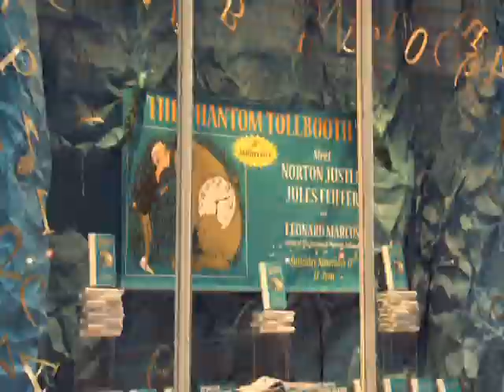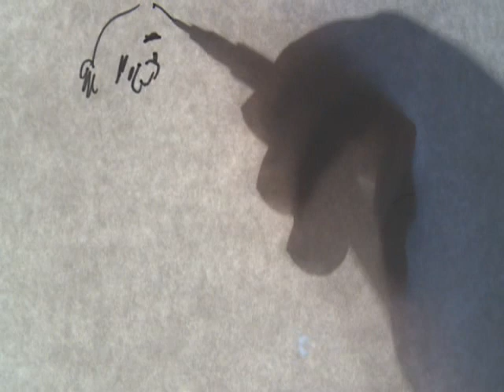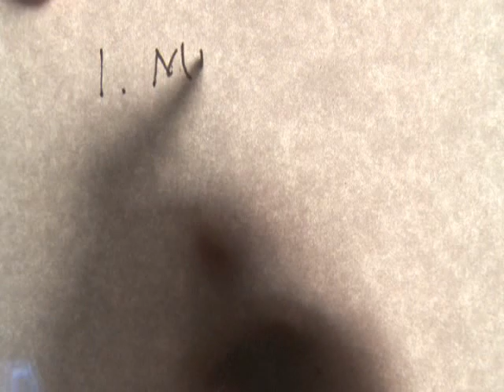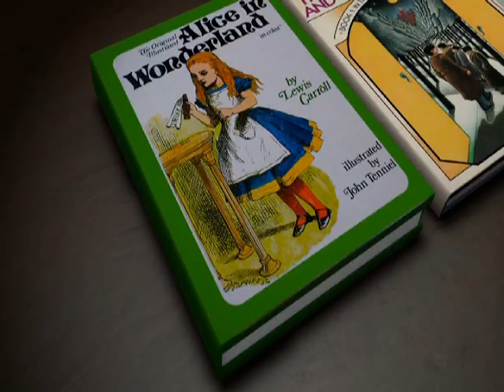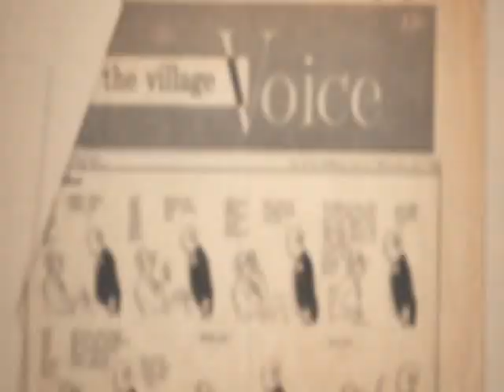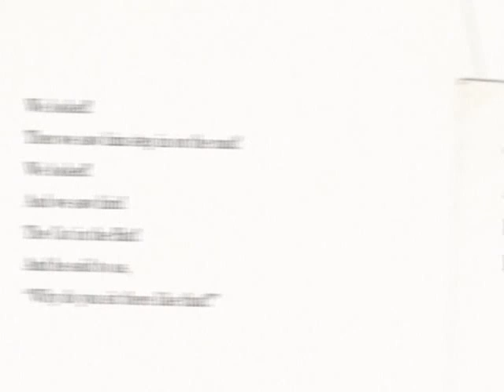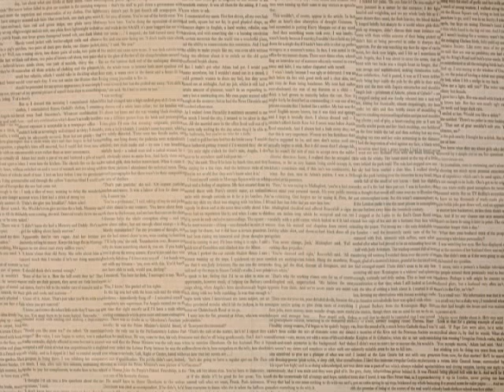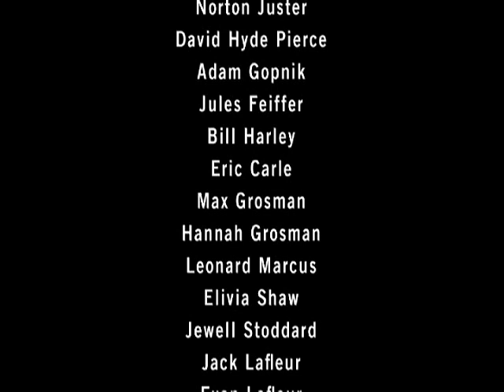The Phantom Tollbooth Beyond Expectations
A documentary about the classic children's book.

The Phantom Tollbooth: Beyond Expectations playfully explores the creation, creators, lasting impact and enduring relevance of one of the most universally beloved children's books of our time. Through interviews, animation and archival materials, the documentary traces the friendship between author Norton Juster and Pulitzer Prize-winning artist Jules Feiffer, and the wit and wisdom of the novel over half a century.

Starting with its opening sequence, featuring actor David Hyde Pierce narrating a stop-animation created for the documentary, the film introduces viewers to the hilarious world of the The Phantom Tollbooth, along with some of the novel's more serious themes. Discover Norton Juster's protagonist Milo for the camera, and hear children's author and illustrator Eric Carle reflect on the creative process and New Yorker staff writer Adam Gopnik share what makes the book a classic.